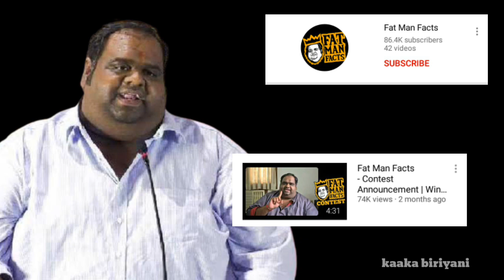Vanitha Vs Ravindran Controversy | Vanitha Peter Paul Breakup News | Elizabeth | Suriya devi